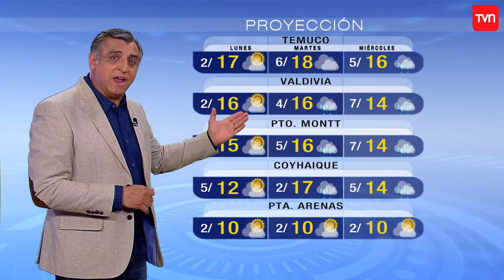Pronóstico para este domingo 21 de octubre | TV Tiempo | Buenos días a todos